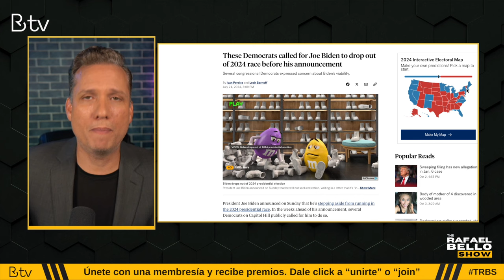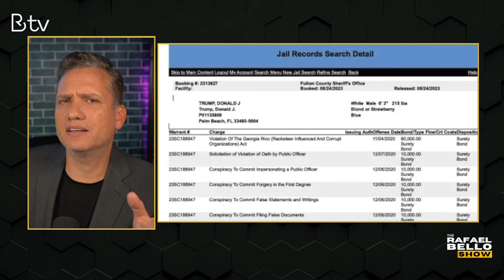DONALD TRUMP ofreció esto pero ahora se ARREPIENTE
Donald Trump está viejo, pero ¿cómo está realmente su salud?